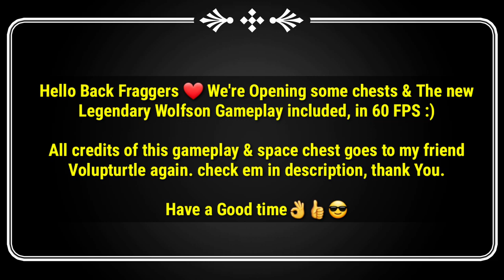FRAG Pro Shooter Space Chest & Wolfson first Gameplay